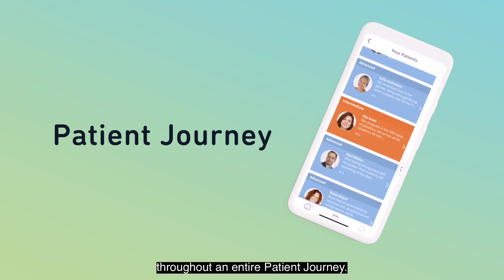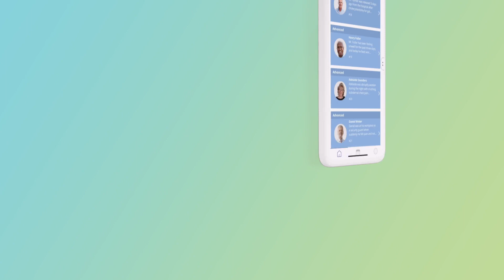Body Interact Environments: Pre Hospital, Emergency Room, and Consultation Room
Body Interact enables a life-like interaction with culturally diverse virtual patients in expert-reviewed scenarios, throughout an entire Patient Journey.

Find out more about the different environments we have available:
- Pre-hospital Care (street, home, and ambulance)
- Emergency Room
- Inpatient Care
- Consultation Room